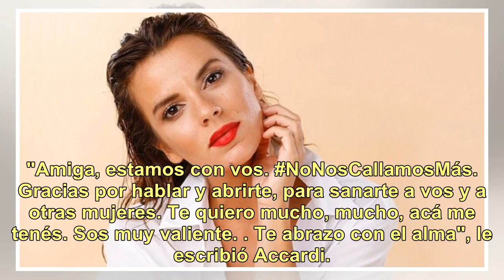Gimena Accardi publicó una selfie a cara lavada con un contundente mensaje: "Para el 2019 deseo q...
Gimena Accardi publicó una selfie a cara lavada con un contundente mensaje: "Para el 2019 deseo que seamos más reales"

En esta ocasión, la actriz publicó una selfie a cara lavada, sin una gota de maquillaje, y escribió un breve texto con su deseo para el 2019. "Chau 2018. Te despido con esta selfie de una sola toma, sin maquillaje, ni filtros, con 96% de humedad, media vizca mirando mi flequillo, pensando qué hacer ...